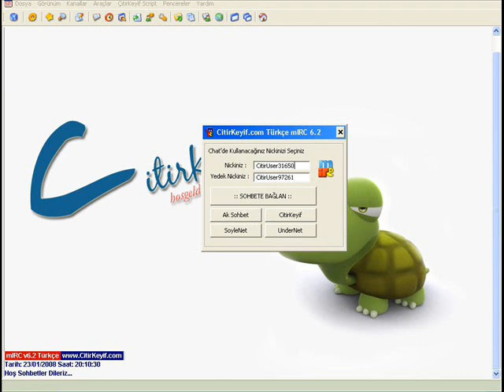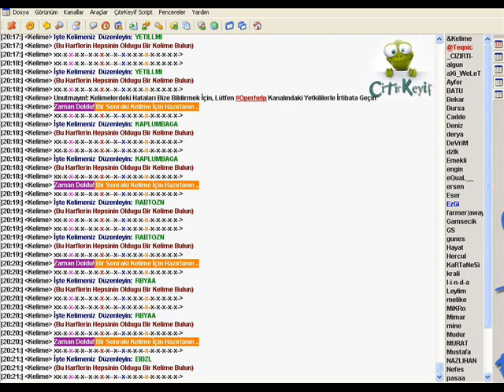İpsala Sınır Kapısı İpsala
İpsala CitirKeyif